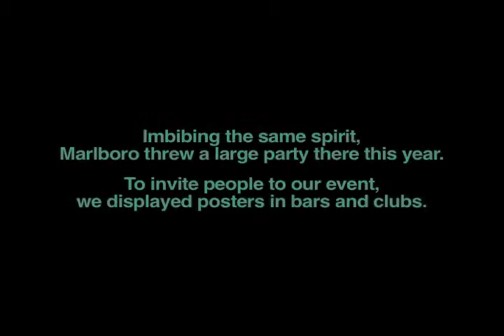EQUALIZER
PMFTC INC.